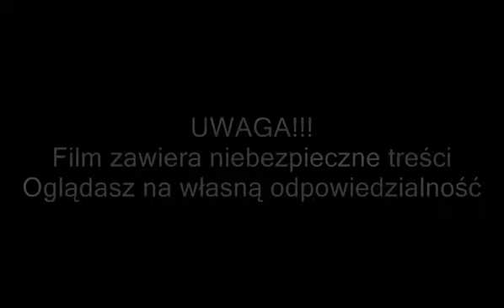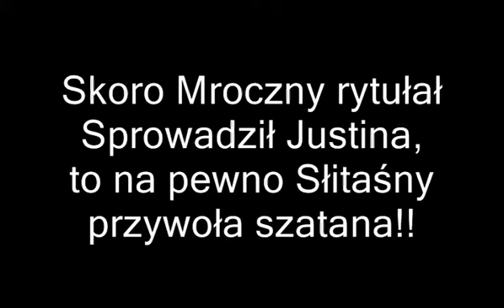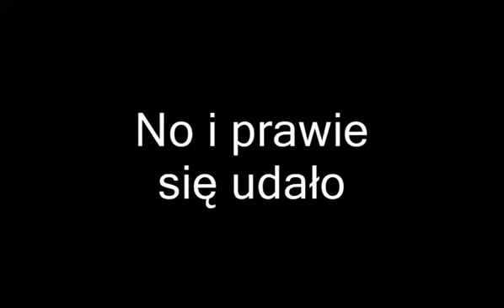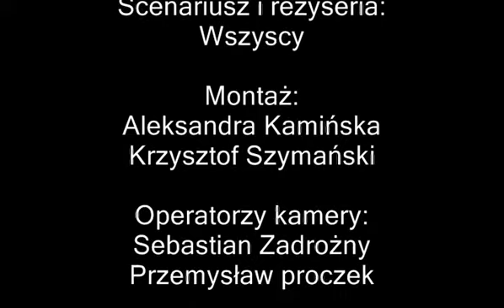Dziady - Prawdziwa Historia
Mat-fiz 94' Studio